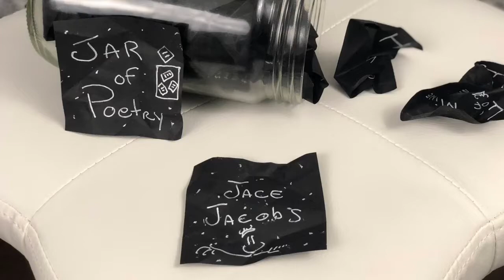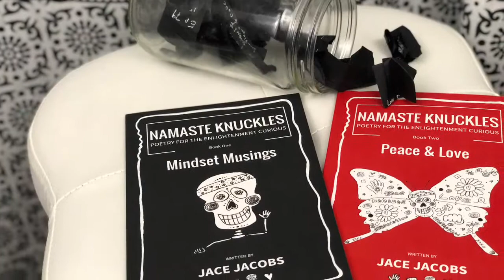Workers of Light (Spoken Word) As Bright As You Can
Jar of Poetry Ep 226 - Workers of Light (Spoken Word) As Bright As You Can. There is no need to be timid if you feel darkness is near because you possess the light that darkness will fear. A poem for Starseeds and Lightworkers.
If you dig the energy and vibrations I share on this video, then please consider giving it a big old thumbs up, leave a comment, and subscribe (select the bell for notification of my latest video).  Much appreciation, love, and light.

Please check out my Jar of Poetry Playlist for more positive vibe videos.

Shout Out:
Love thy self

Who is going to be the first Tier 4, 5, and 6 Patron?

About this episode:

Spoken Word Rhyming Poet, Jace Jacobs performs Happy Mindset Poetry via The Jar of Poetry on August 7, 2019, at his car office in Gilbert, Arizona, USA.

This episode's Jar of Poetry features the poem, As Bright as You Can.  Appreciation, Self-Love, and Mindfulness Happy Mindset Poetry with a touch of lovey-dovey.

The poem today is a celebration of being the you that you want you to be. It's about the light that you are. You are the light so shine bright. You might be a Starseed or Lightworker. Namaste my friend.

Namaste Knuckles,
Jace Jacobs